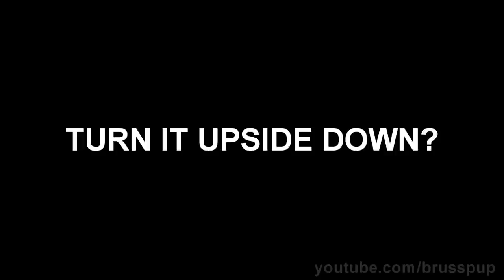Liquid Stacking! (How To)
Add me on Facebook (Click the LIKE button on Facebook to add me)

The liquids stack in layers because each liquid has a different density

You'll need:
Empty bottle
measuring cup
dark corn syrup
dish washing liquid
water (add food coloring)
vegetable oil
rubbing alcohol (add food coloring)

Fill your bottle with water then pour it into a measuring cup, keeping track of how many total oz the bottle held. Then divide the number of liquids you want to stack, into the total amount of oz. That will tell you how many oz of each liquid you should pour into the bottle so that the layers are equal in size. Obviously if you want to have different sized layers, you can.

When you add the corn syrup and dish washing liquid be sure to let the liquid drop straight into the container so that it doesnt touch the sides. When you add the water, vegetable oil and alcohol, tilt the bottle and let the liquid run slowly down the sides. If you pour it in too fast, it will mix with the other liquids.

I don't recommended turning your bottle upside down, the colors may separate a little but it will never be as good as the original.

The music in the video is a song I wrote Called "Time Catcher"